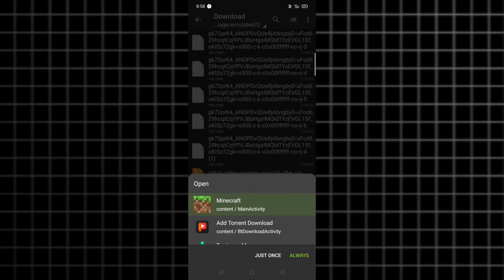Hardcore Mode Minecraft Pe 1.20 💔| How To Play Hardcore Mode In Minecraft Pocket Edition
HELLO AND WELCOME GUY'S ON MY YOUTUBE CHANNEL.
🜲 ARSH ➳ { ᴵ ᵃᵐ arsh ⚚ A MINECRAFT GAMER / YOUTUBER ⚚ }

𝙼𝚢 𝙶𝚊𝚖𝚎'𝚜 𝙰𝚗𝚍 𝙲𝚘𝚗𝚝𝚎𝚗𝚝
✦ Mods/Add-on/Map/Mcpacks
✦ Minecraft Builds/Shorts/Hacks
✦ Minecraft Farm's Tutorial in Hindi
✦ Survival Series/Minecraft Episodes
➤ All Minecraft Version
➤ Minecraft Java Edition ⤐ Java
➤ Minecraft Pocket Edition ⤐ Mcpe
➤ Minecraft Bedrock Edition ⤐ Bedrock

【 ᴠɪᴅᴇᴏ ᴛɪᴛʟᴇ 】
  𒆜 📄 Hardcore Mode Minecraft Pe 1.20 💔| How To Play Hardcore Mode In Minecraft Pocket Edition

📸 ʙᴇᴤᴛ ᴠɪᴅᴇᴏᴤ ᴈᴏʀ ʏᴏᴜ/ʀᴇʟᴀᴛᴇᴅ ᴠɪᴅᴇᴏᴤ

how to play hardcore mode in minecraft pocket edition
hardcore mode for mcpe 1.20

✴ ℍ𝔸𝕊ℍ𝕋𝔸𝔾𝕊 ✴
palworld in minecraft
techno gamerz
prince saini